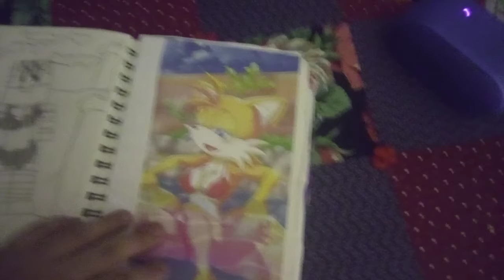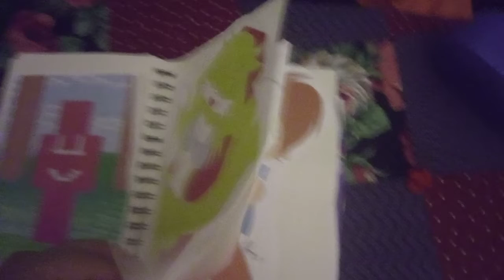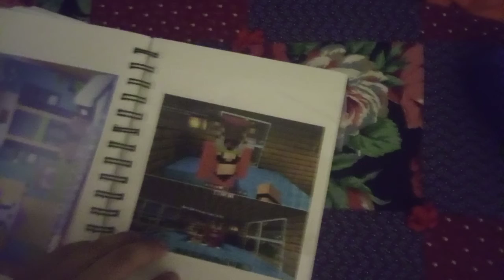I had memory of you Sally acorn I love you 😢😢😢😭😭😭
please help me look for her